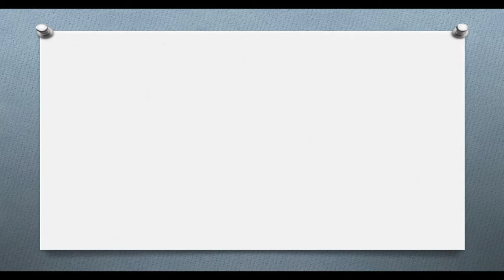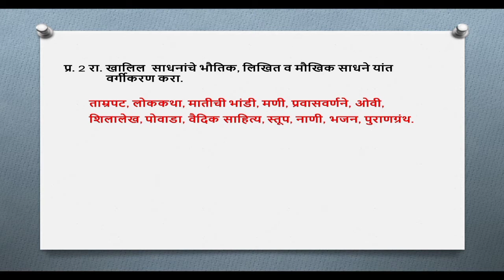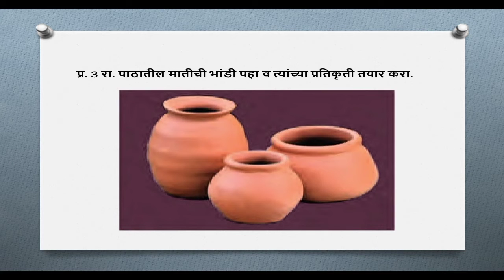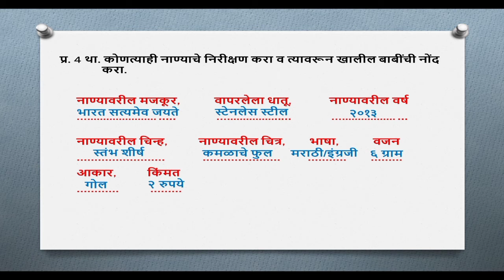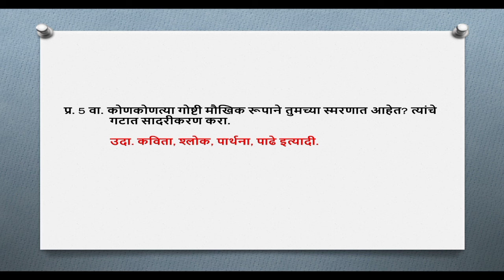इतिहासाचे साधने इयत्ता सहावी/std 6th history chapter 2/6 vi itihas/इयत्ता सहावी इतिहास स्वाध्याय/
इयत्ता सहावी इतिहास स्वाध्याय/इतिहासाचे साधने इयत्ता सहावी/std 6th history chapter 2/std 6th itihas
स्वाध्याय इतिहासाची साधने
इयत्ता सहावी इतिहास स्वाध्याय
इतिहासाची साधने
itihasachi sadhane prashn uttar
std 6th history chapter 2
std 6th history
std 6th itihas
std 6th itihas swadhyay
6 vi itihas swadhyay
6 vi itihas
इयत्ता सहावी इतिहास
इयत्ता सहावी इतिहास धडा दुसरा स्वाध्याय
इतिहासाची साधने इयत्ता सहावी स्वाध्याय
इयत्ता सहावी इतिहासाची साधने प्रश्न उत्तरे
iyatta 6 vi itihas swadhyay
eyatta 6 vi itihas swadhyay etihasachi sadhane
by pooja wagh